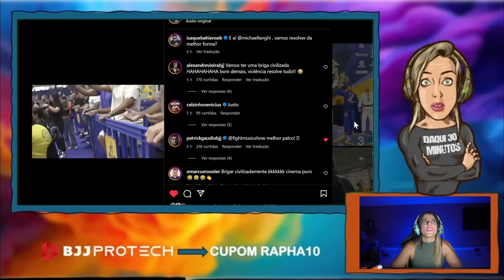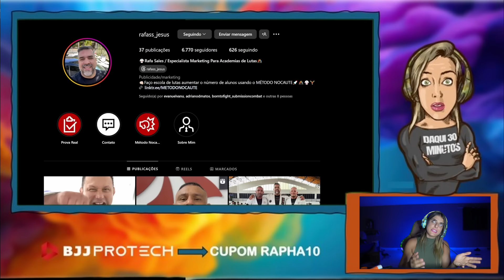TRETA NO BRASILEIRO DE JIU JITSU - ISAQUE BAHIENSE E MICHAEL LANGHI SE DESENTENDEM "VAI ROLAR MMA?"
COMPRAR PRODUTOS DA CANIBAL (WHEY, CREATINA, PARA ARTICULAÇÃO) CUPOM RAPHA10

-10%off com o cupom rapha10 na assinatura da bjjflix que contém aula de jiu jitsu em inglês, documentários, instructionals...